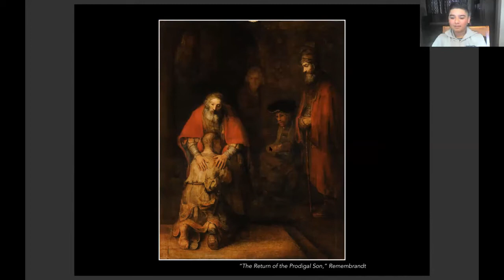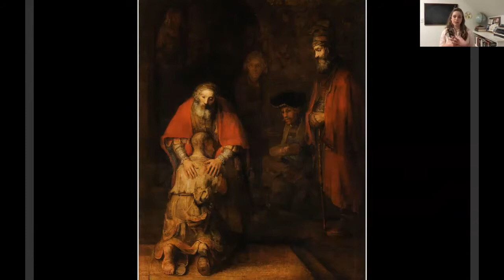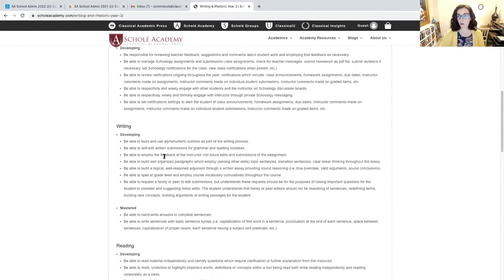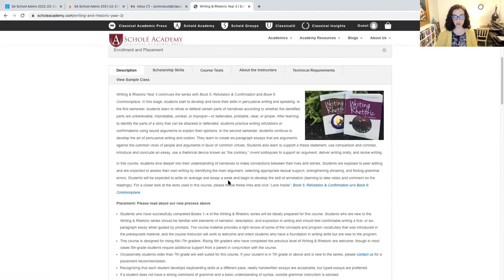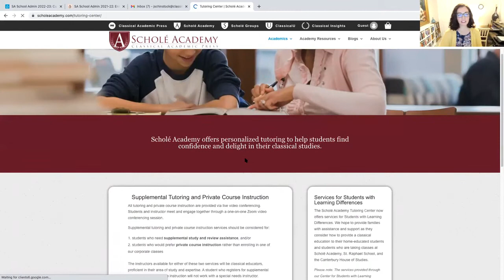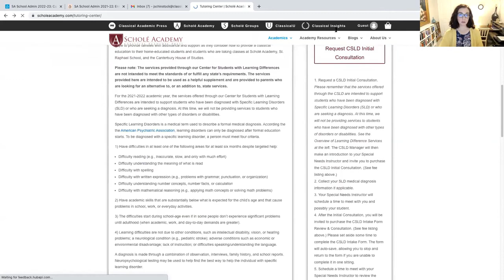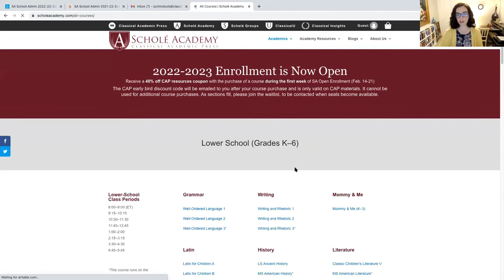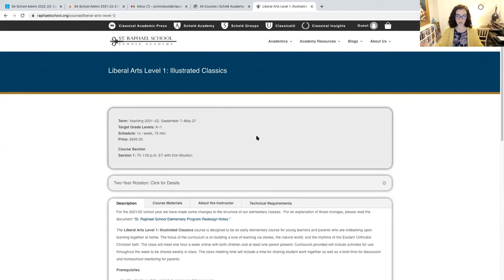Writing and Rhetoric Classroom Experience